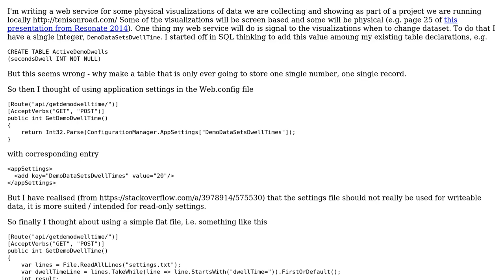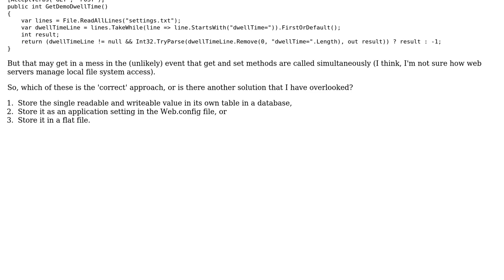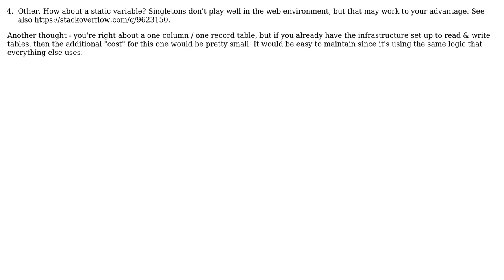Software Engineering: Storing a single read/writeable value for a web service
With thanks & praise to God, and with thanks to the many people who have made this project possible! | Content (except music & images) licensed under CC BY-SA | Music | Images & others | With thanks to user dumbledad user Dan Pichelman and the Stack Exchange Network Trademarks are property of their respective owners. You are responsible for your own actions.